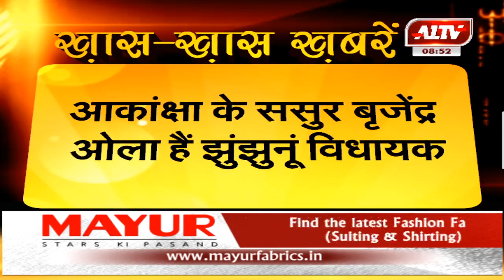झुंझुनूं : दिल्ली विधानसभा में उतरेगी झुंझुनूं की बहू